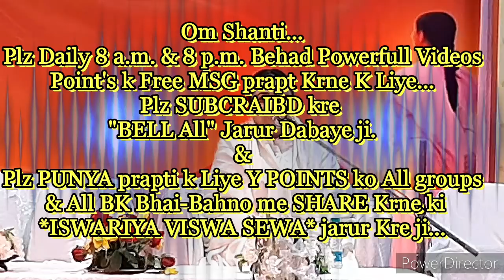कड़वा सत्य-"शिवबाबा से मेरापन क्यों बढ़ाना है?" मेरापन बढ़ाने की बेहद सहजविधि.. आदरणीयBKगीता दीदीजी